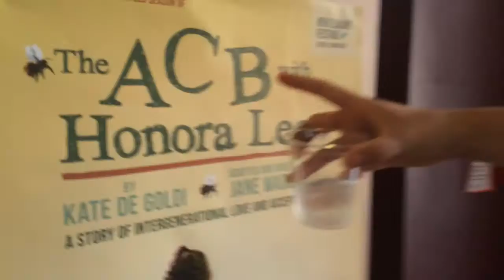VLOG: true romance